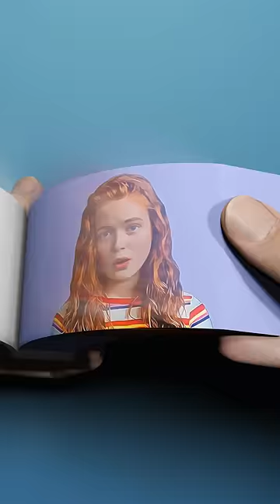Stranger Things Max Singing "Death Bed" FlipBook